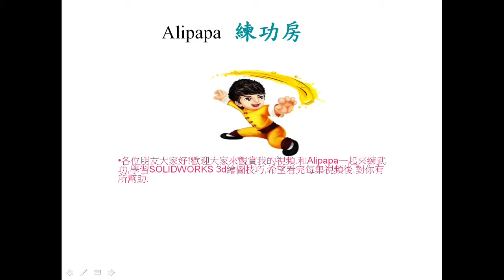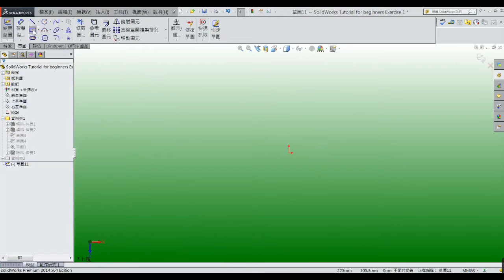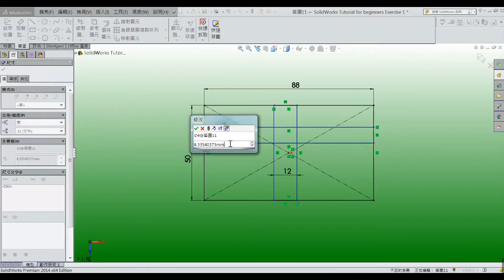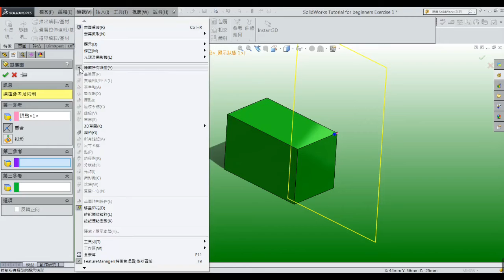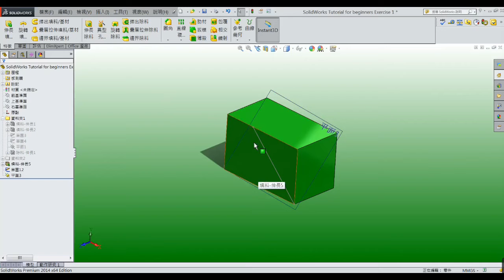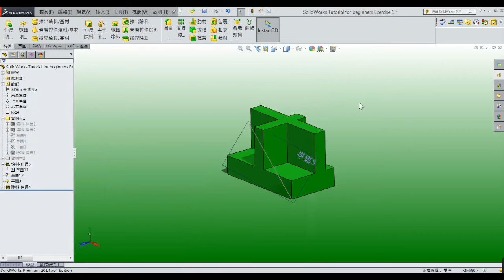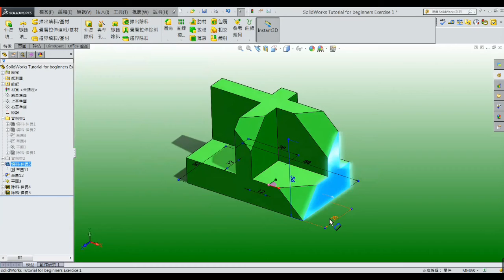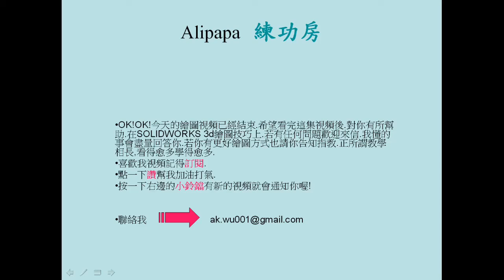簡單與否,畫過才知道?試試看OK? easy or not? just do it try it ! Dream catcher inn